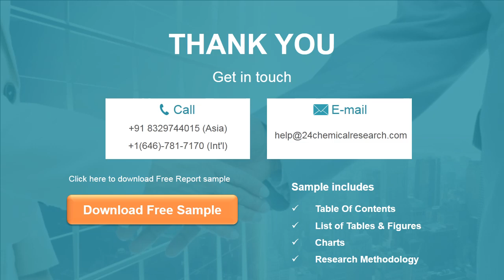Plastic Decking, Market Insights and Forecast to 2026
Plastic Decking market is segmented by Type, and by Application. Players, stakeholders, and other participants in the global Plastic Decking market will be able to gain the upper hand as they use the report as a powerful resource.